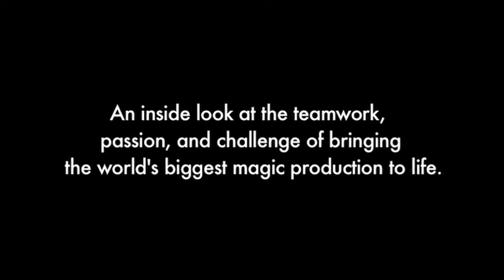Live in China by Franz Harary - DVD at Penguin Magic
Live in China by Franz Harary - DVD - For the very first time, this remarkably candid documentary takes you backstage and behind the scenes to detail the "real work" of being a mega-illusionist. Join Franz and his Mega-Magic team as they summon all their passion and dedication to triumph over impossible obstacles that threaten to shutdo...